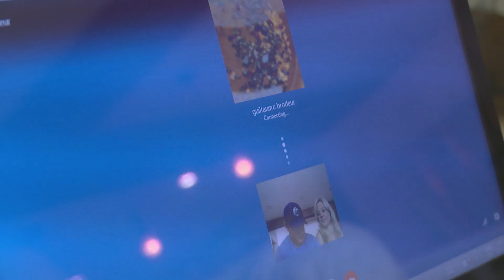YukonGold - Family Connection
Ken and Guillaume have a family Skype call with their children and wives after the birth of baby Liam.